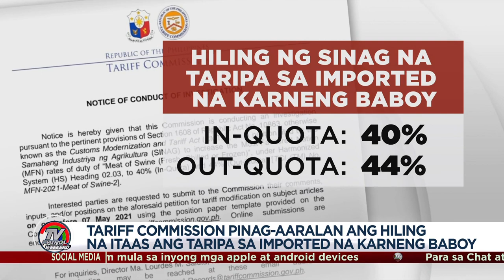Hiling na itaas ang taripa sa karneng baboy pinag-aaralan | TV Patrol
Pinag-aaralan ng Philippine Tariff Commission ang hiling ng isang agricultural group na taasan ang taripa sa imported na karneng baboy.